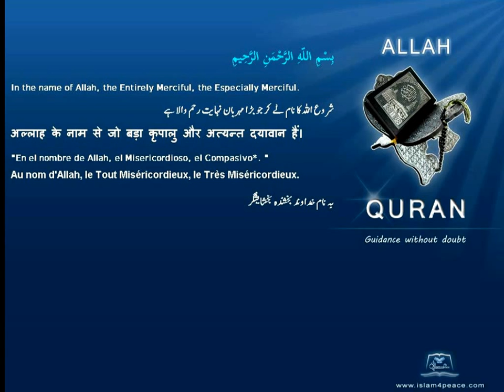Quran Chinese Translation 110 النصر An Nasr Divine SupportMedinan Islam4Peace com